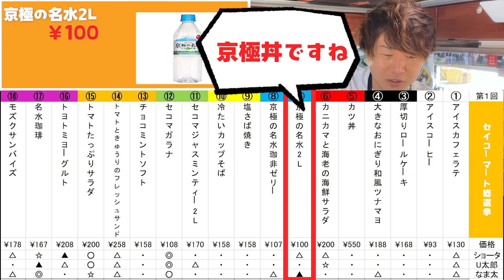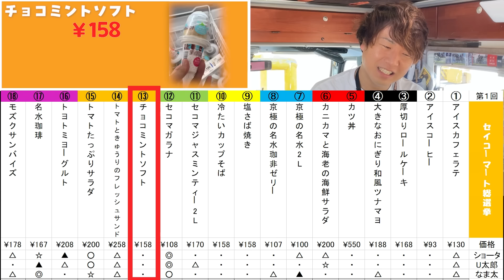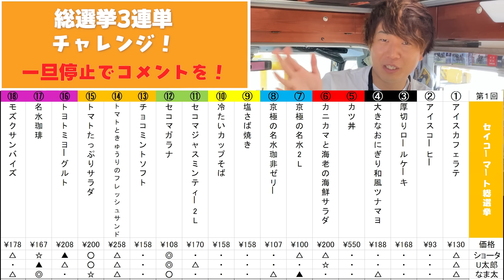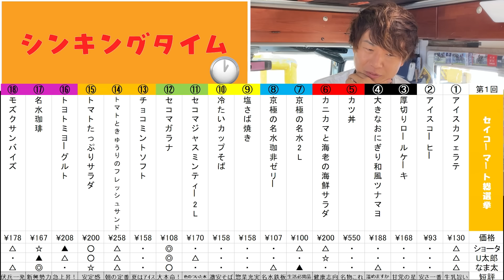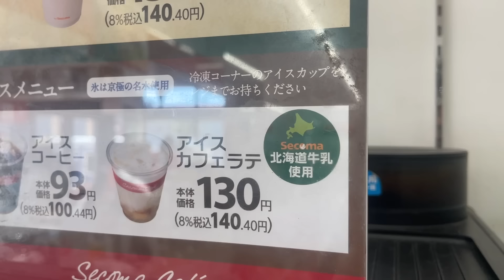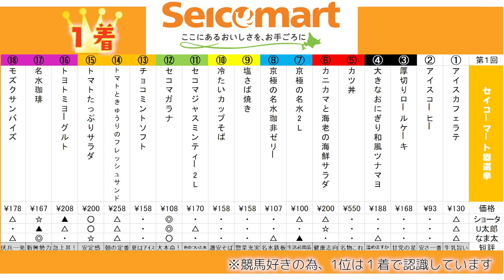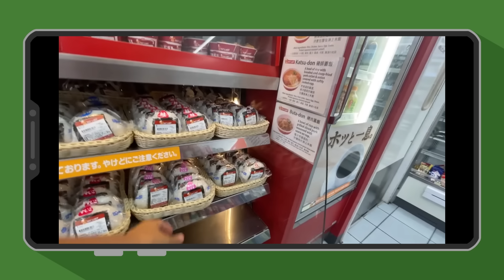北海道のコンビニ「セイコーマート」がすごい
軽キャンピングカーで旅しながら暮らす32歳。競馬で新キャンピングカーを買う挑戦をしています！

＠SS_Meiji　（競馬用）

車中泊グッズ紹介、お店、スポット紹介等
※原則、有償での紹介となります。高価な製品等は、製品と引き換えにレビュー動画の作成を承る場合もございますので、お気軽にご相談ください。

【調理系】
ホットサンドメーカー IH対応

ケトル　トラベルケトルスマート

IH クッキングヒーター 小型 コンパクト

フライパン&鍋 セット 16cm レッド ガラス蓋付 IHガス対応

圧力鍋 3.5L

モバイルモニター 15.6インチ

モニタースタンド 最大15.6インチ対応

ガジェットポーチ

エレコム マウス トラックボール 大玉

ノートパソコンスタンド

LEDランタン 充電式

HUAWEI MediaPad T5 Wi-Fiモデル

15.6型タブレット

タッチペン スタイラスペン

双眼鏡【競馬用】

タニタ 温湿度計

扇風機 小型

ネッククーラー
首掛け扇風機

Newsorb （ニューゾーブ）

スノーピーク　チタン シングルマグ 450ml

携帯トイレ

充電式ホットアイマスク

サラサラシート

ドライシャンプー

ガーメントケース スーツ 持ち運び

加湿器 卓上 小型
紹介動画

夜用オールインワンマスク
紹介動画→

朝用オールインワンマスク
紹介動画→

【第2類医薬品】プラセントップ液

ヘッドスパ

ナボリンS【常用薬肩こり】